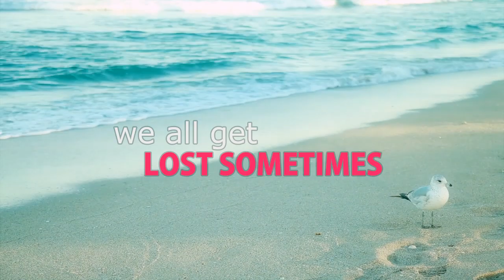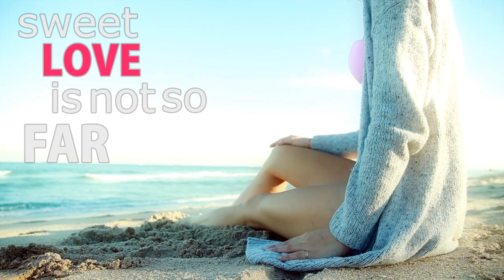George Acosta featuring Quilla - We All Get Lost Sometimes Official Lyric Video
Black Hole 600-0
George Acosta - Some Of Me EP
1. Nite Time (featuring Kate Walsh) (George Acosta Time Of Nite Remix)
2. We All Get Lost Sometimes (featuring Quilla)
3. These Dreams (featuring Shakeh)
4. Time Stood Still (with Ben Hague)

George Acosta is back with a new EP called 'Some of Me' on the Black Hole Recordings imprint. With Kate Walsh, Quilla and Ben Hague he has made some upbeat and anthem-like progressive house tracks, while his collaboration with Shakeh is a fierce trancer. With 'Some of Me' George Acosta really shows his versatility as a DJ and producer.

George Acosta can definitely be called a driving force in the dance music industry with his over 20 years of experience. He has been reinventing himself and getting stronger with each new release. George started his DJ career as a local DJ in his hometown Miami. With his popularity growing on South beach, and the rising stars of DJ's such as Erik Morillo and Roger Sanchez George became interested in producing dance music as well. His track 'Planet Soul' was his ticket into stardom. He also became known for the wonderful emotional roller coaster he takes his fans on during live sets. His own radio show, The Lost World was a logical step in his ever-evolving career, just like the start of his own label called ACOmusic. With new releases coming up George Acosta is going to prove he's still on top.